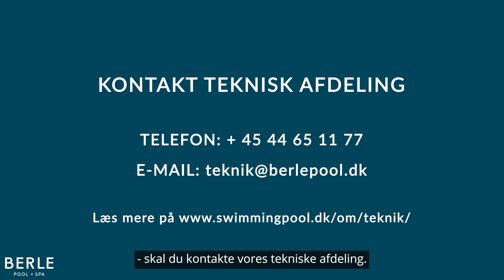Guide: Sådan løser du flowfejl på varmepumpe